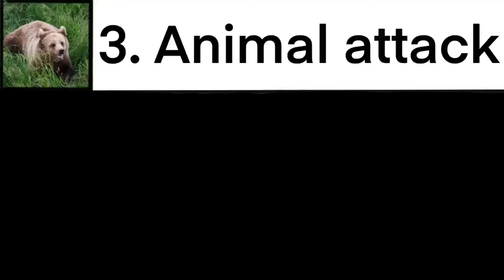top 3 scariest things ever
Animal attack
Sun explosion
Watch to find out #1 :troll: